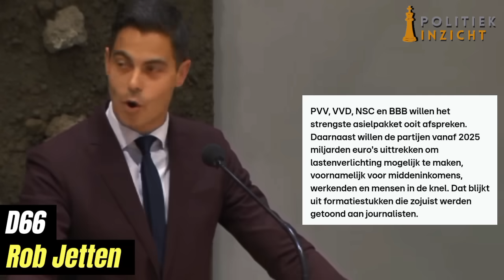Martin Bosma spreekt Jetten aan op zijn ONWETENDHEID!